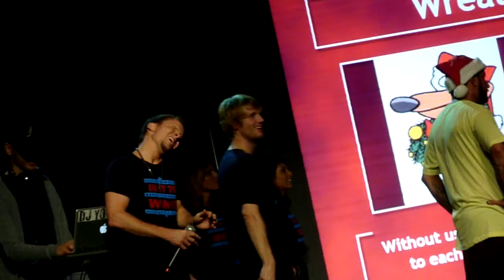wreath pass#1.MOV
Backstreet Boys Cruise 2011